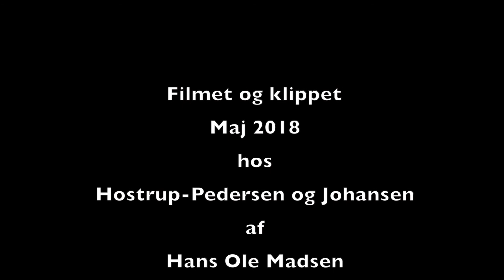PICNIC af Morten Buch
Udstillingen er blevet til i et samarbejde mellem Kastrupgårdsamlingen, Horsens Kunstmuseum og Grafisk værksted Hostrup-Pedersen & Johansen.
Udstillingen åbnede på Kastrupgaardsamlingen i efteråret 2018 og rykkede derefter til Horsens Kunstmuseum i februar 2019.

Udstillingen er støttet af Beckett-Fonden, Grosserer L.F. Foghts Fond, Aage & Johanne Louis-Hansens Fond, samt Gottfred og Gerda Eickhoffs fond.